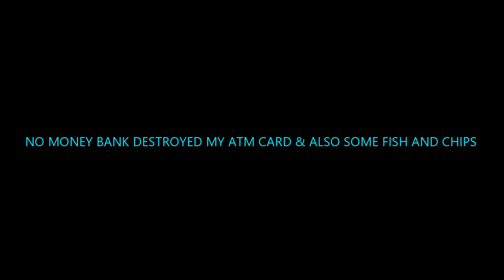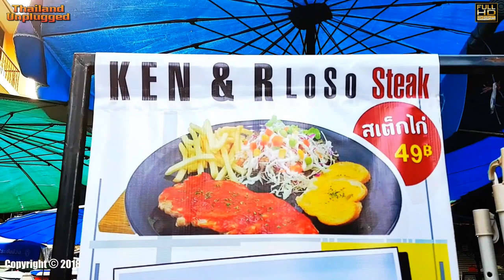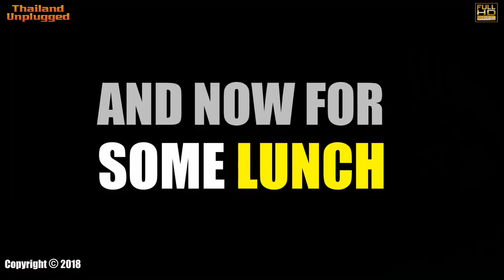Bank destroyed my ATM Card & some Fish and Chips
I took some money out of The ATM Bank and accidentally Left the card the next Person to use the ATM it will take your card back Into the ATM….
THEN WHAT?
THE BANK CUT IT UP
Banking can be such fun in Bangkok Thailand so now I have no money because the bank destroyed my ATM card so I will go and buy some